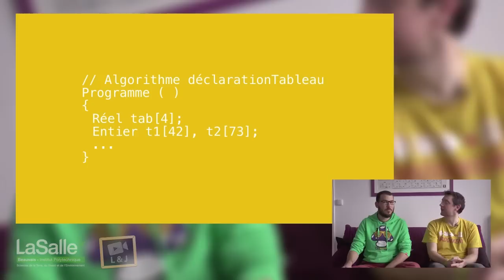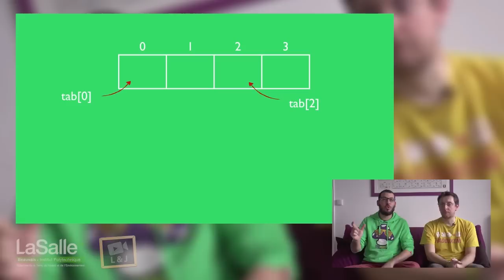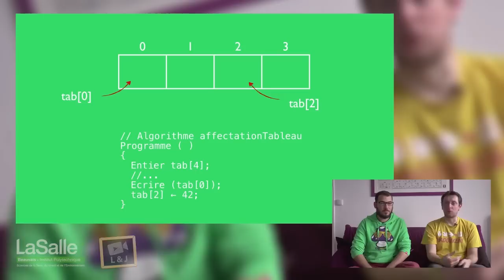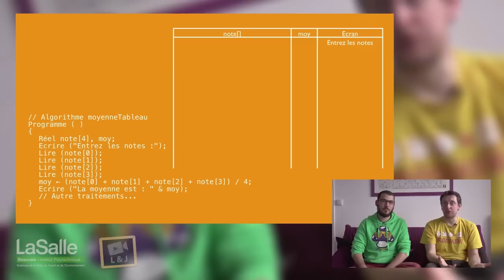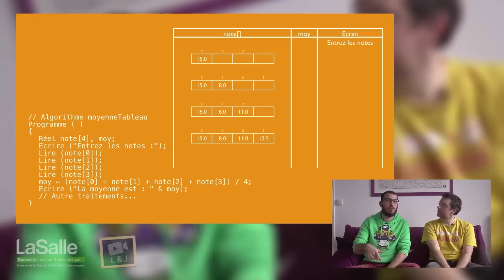Algorithmique - Tableaux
Hey hey hey ! Dans cette séquence nous allons aborder une nouvelle structure de l'algorithmique : les tableaux.